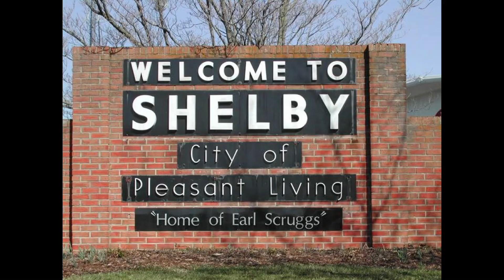Life Vlog# 168 Out with the wife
Out with wife